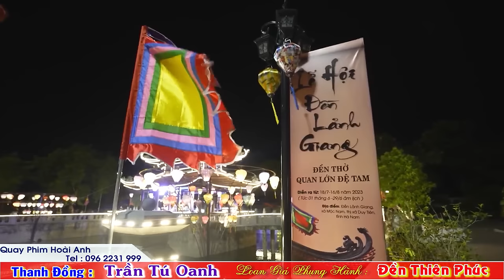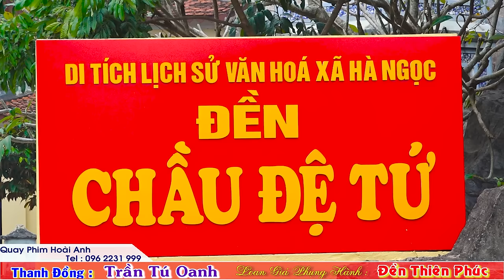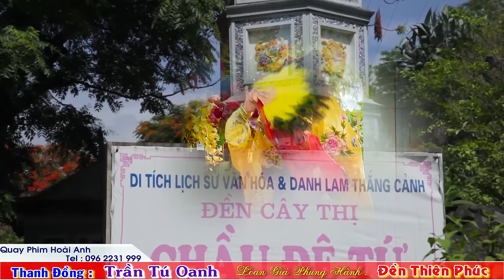Thanh Đồng Trân Tú Oanh Loan Giá xin Lộc Đầu Xuân Tại Đền Thiên Phúc Hà Nội Năm 2023 Phần 1